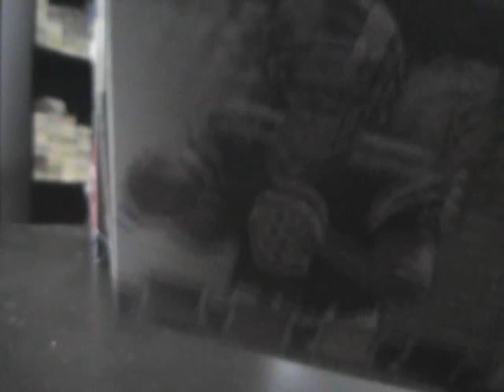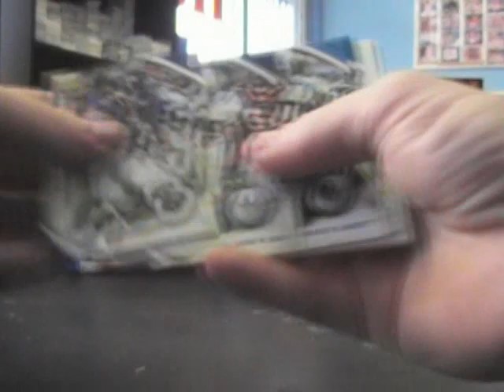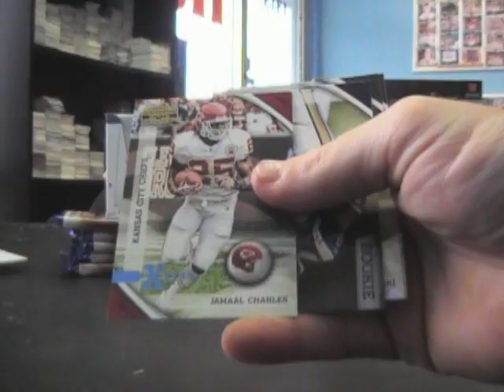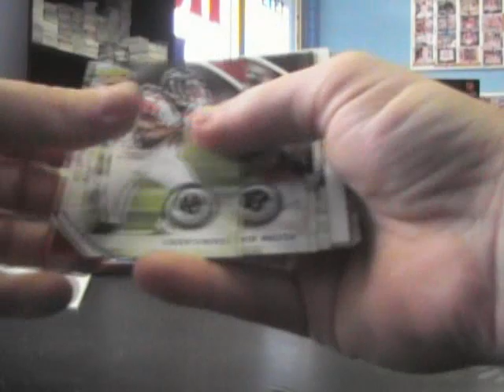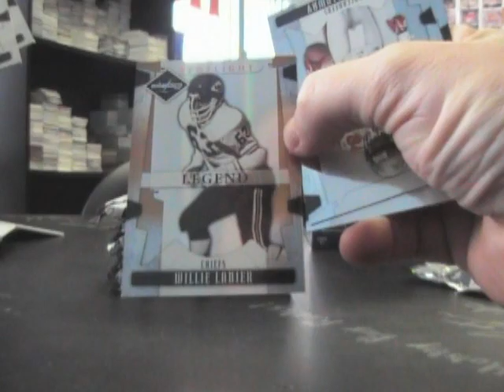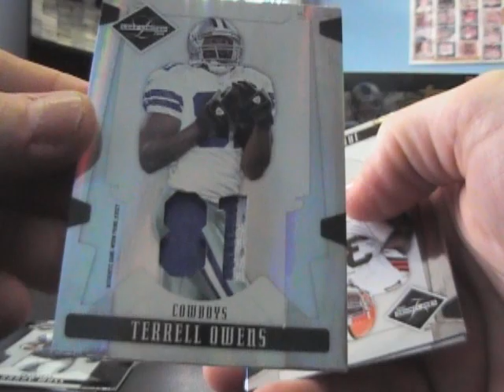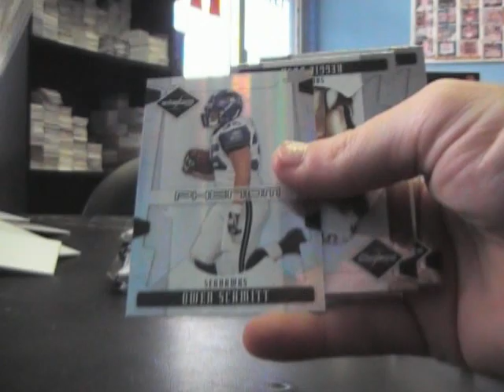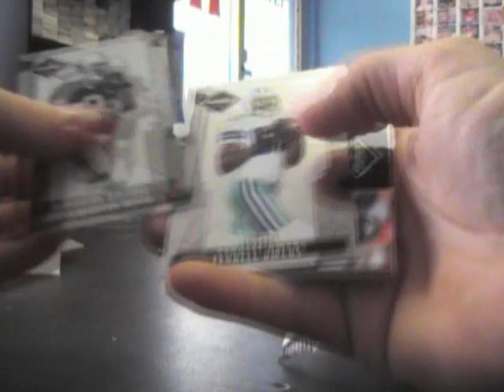KillDog's 2010 Gridiron Gear & 2008 Limited Football 2 Box Break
Hey Joel,

Here is part 1. It failed the last time after uploading for over an hour. I hope it works this time. Thanks a lot buddy, Chris J.